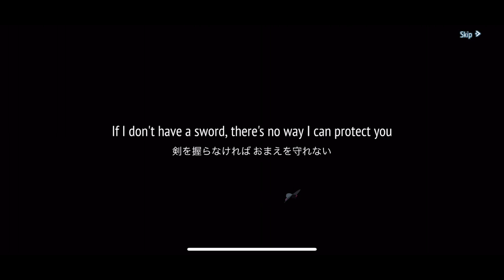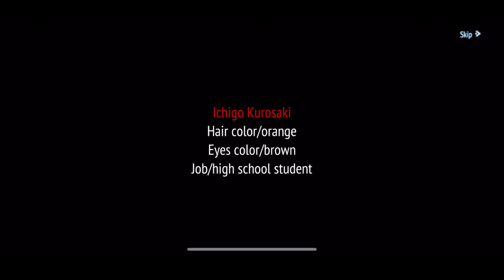BLEACH Mobile 3D - Gameplay Walkthrough Part 1 - Chapter 1 (iOS, Android)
BLEACH Mobile 3D - Free

The First ever Genuine BLEACH 3D MMORPG Mobile Game

Game Features

--Truthful to the Anime Classic, Replay the Story of a Soul Reaper Agent--

Joint development with KLab Games,

Original Anime Characters, Story Plot & Classic Skill Reappear,

--Reappearance of Original Voice Actors, Hundred Actors Lineup--

A Roster of Japan's popular voice actors, a Audio-Visual Feast ,

Original Voice Talents Reappear, Great Immersive Experience,

Leading you to the other side of the world!

--Open World Map in 3D, Offering Free Exploration of Hueco Mundo--

360° free rotating viewing angle, Reappearance of Soul Society, The Human World, Hueco Mundo.

Famous Locations such as the Kurosaki Clinic, Urahara Shop, the Rukon District, Las Noches & others,

Not featuring a Simple & Boring Mission Mode, Explore the Human world and Hueco Mundo anytime on your own!

--13 Court Guard Squad Gathers, Experience Great Fighting Mechanisms--

Bankai! Feel The Power when Ichigo Kurosaki waves his Zanpakuto!

Control renowned characters such as Byakuya Kuchiki, Kenpachi Zaraki, Uryu Ishida,

Form The Strongest Squad and Experience the most Realistic Battle Experience on Mobile

--Multiplayer Real Time Battles, Become a Real Soul Reaper--

Brand New PvP Mode, Real Time PvP Solo Battles,

Fight powerful enemies, together with your Teammates,

And dive into the Unlimited Multiplayer Hueco Mundo's Big Brawl,

Join the fight together and march toward the final chapter!"